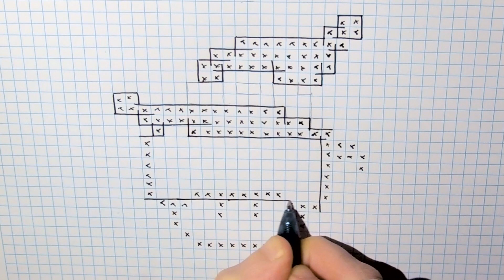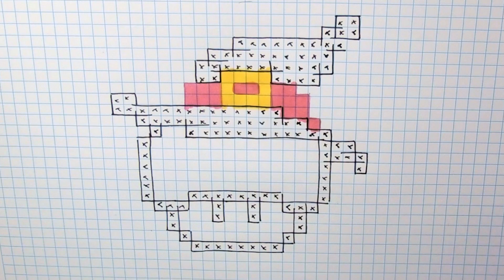Halloween Pixel Art - How To Draw Witch Mushroom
Pixel Art Hecho a mano  - Cómo dibujar una seta Bruja
Handmade Pixel Art - Comment dessiner un champignon sorcière